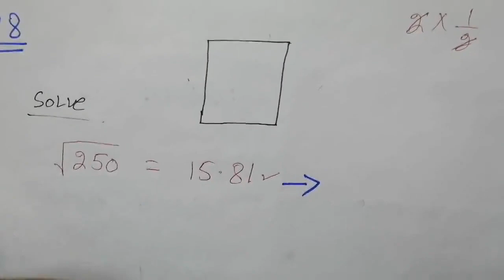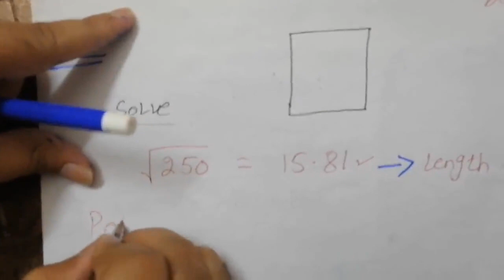Class 6th Math || Oxford syllabus || Exercise 1A || Square root & Cube root (Part 2)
Assalam O Alaikum Friends Ajj sir ihtesham app ko Cube_Roots aur Square_Roots k baray ma btaye gay PART 2

Instagram Id         muhammad.imtenanijaz